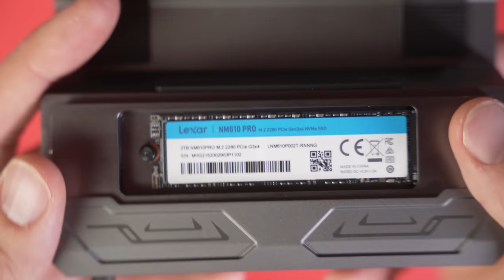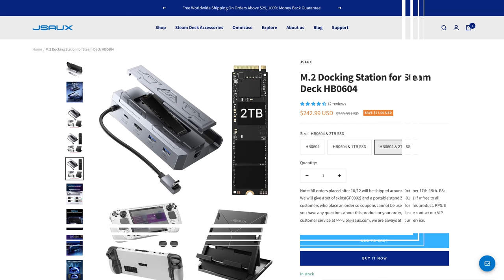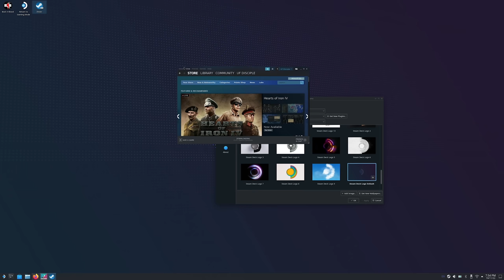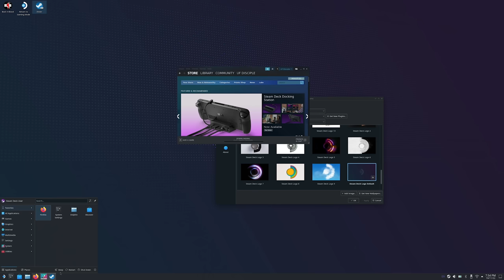This Changes the Steam Deck Forever!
$10 off orders of $60 or more, $20 off orders of $100 or more. HB0604 does not participate, all other products are eligible for this offer.

Presenter: Brett Sticklemonster
Videographer: Brett Sticklemonster
Editor: Catlin Stevenson
Thumbnail Designer: Reece Hill